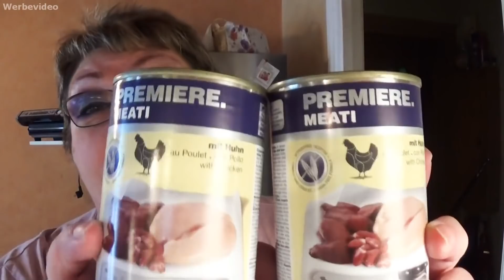🏡 Daily Vlog #213 | Schätzelein Post | EDEKA Haul | Fressnapf Haul 🏡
Es gab wieder ein Schätzelein Überraschungs Päckchen, von wem seht ihr im Video 😊
Dann war ich  noch bei EDEKA und Fressnapf einkaufen und die Einkäufe zeige ich euch
natürlich auch im Video.
Schaut einfach selbst.
Wir wünschen allen Schätzelein ein frohes Osterfest.

Susanne Braun
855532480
Packstation 199
13507 Berlin
Deutschland

just-susi @ gmx.de